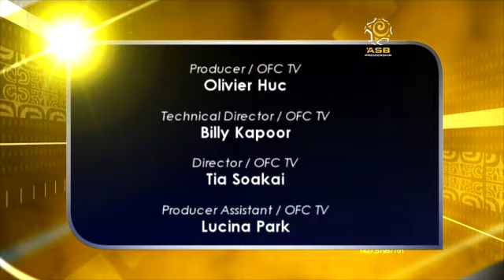FULL MATCH /// Waitakere United vs Hawke's Bay United - Semi Final 2nd Leg